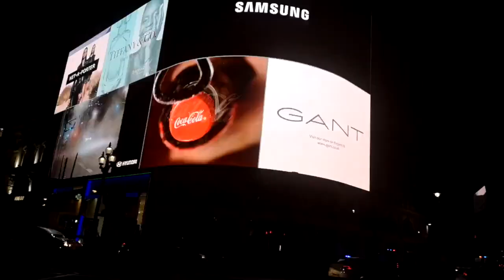Thursday Girl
From 2016 Album 'SelfieGeneration’